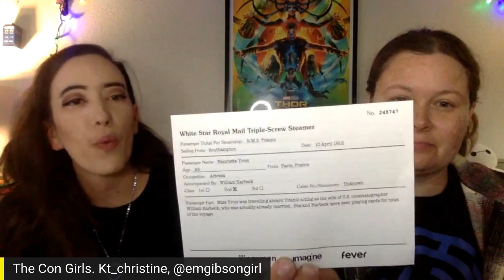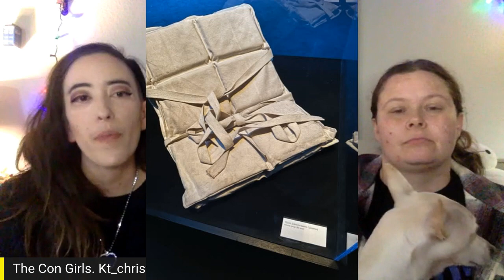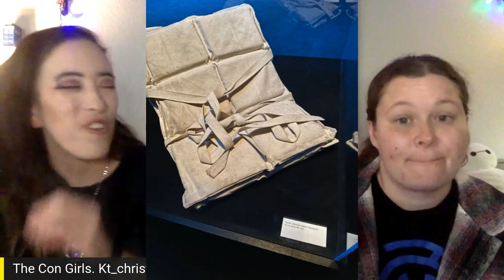THE CON GIRLS take us Inside TITANIC: the EXHIBITION and STRANGER THINGS: the EXPERIENCE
TITANIC: the EXHIBITION gives guests an inside look at the ill-fated luxury liner that sank in 1912 on its maiden voyage across the Atlantic. And STRANGER THINGS: the EXPERIENCE ushers fans into the 1980s world of Hawkins and the Upside Down, in an immersive adventure alongside Eleven and the rest of the gang. THE CON GIRLS take us inside both fandom-inspired exhibits, which are currently on national tours.